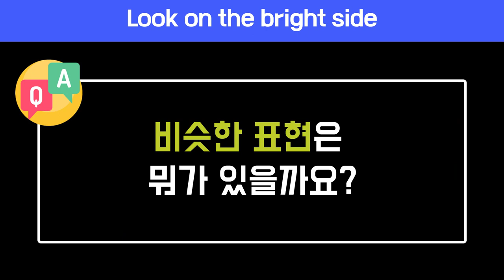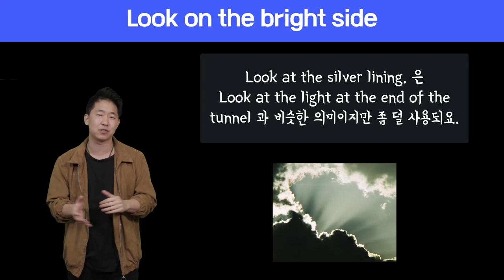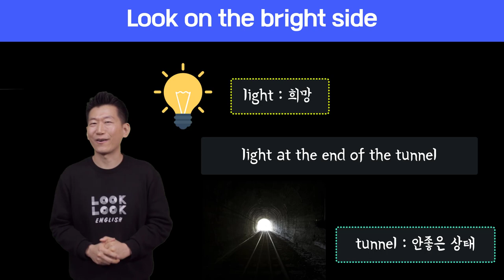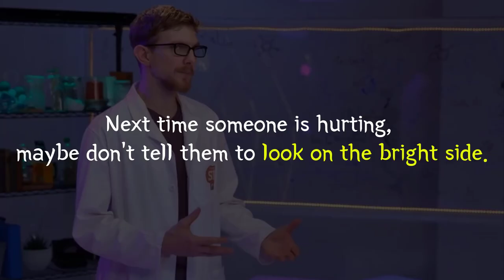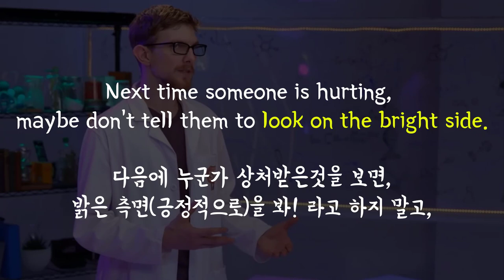🔥 원어민표현 #55.Look on the bright side |미국영어회화100 (feat.light at the end of the tunnel, silver lining)